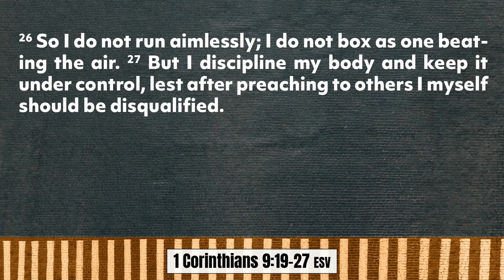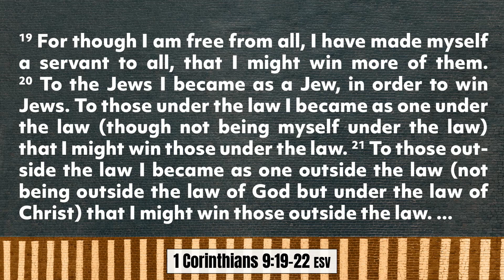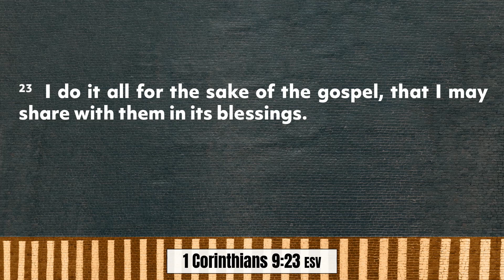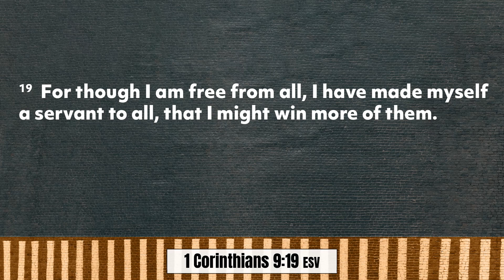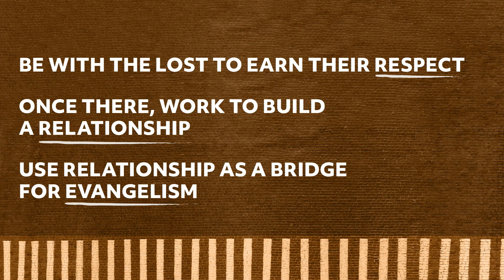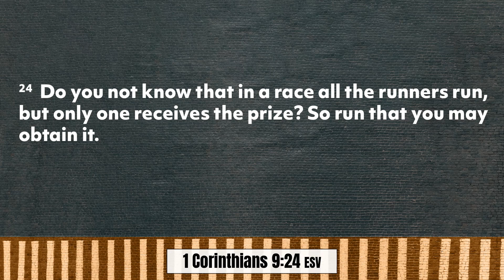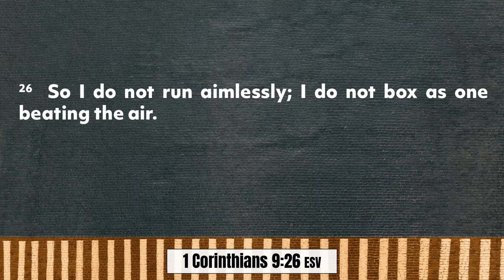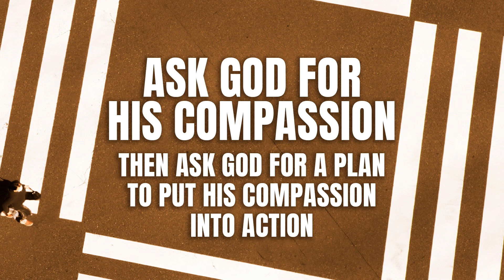How to Win Souls and Influence People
0:00 - Welcome
1:03 - Sermon
50:10 - Closing Prayer

First Time? Welcome!
so we can connect with you!